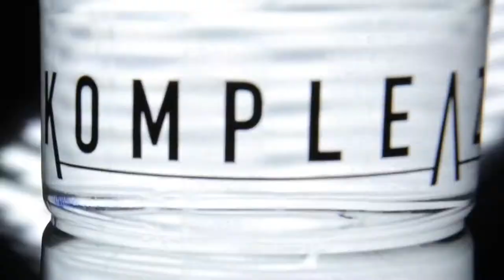6. April 2018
Kompleazy